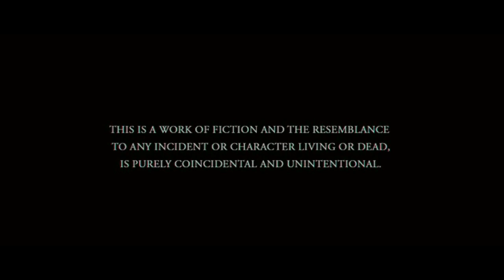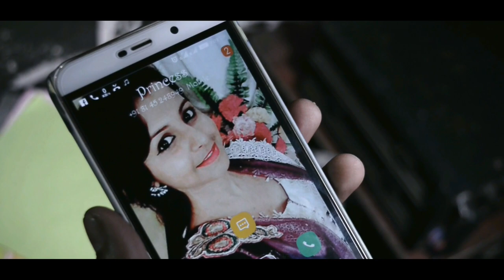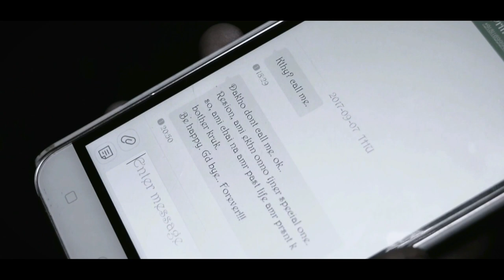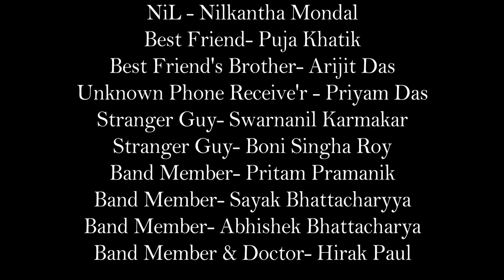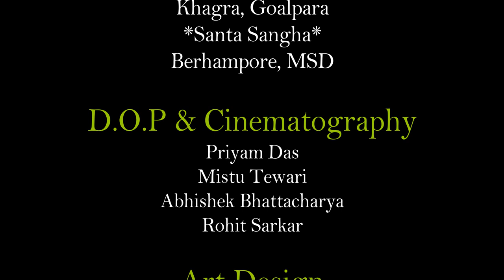A musical short story || DOSHI - The Guilty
It's a story of an unconditional love appearance. When the guy learns the sarcasm of sake then the story started. So now see and feel the circumstances of this musical remembrance.
Cast- Diyasha Acharya, Puja Khatik, Soumik Bhaduri,
Arijit Das & Whole Team of Band "Oozing Strain"
Director of Cinematography- Mistu Tewari, Priyam Das
Assistant_Cinematography - Rohit Sarkar(Rex), Abhishek Bhattacharya
1.Our Official Sound Check - " Theme of Nonsense"
2.Song DOSHI
Members of this band
1. vocal - Abhishek Bhattacharya
2. Lead Guitar and vocal - Pritam Pramanik
3. Lyrics and bass guitar - Nilkantha Mondal
4. Drums - Hirak Paul
5. Keyboard - Sayak Bhattacharyya
6. Manager of this band - Priyam Das
Story, Screenplay & Direction- Nilkantha Mondal (NIL)